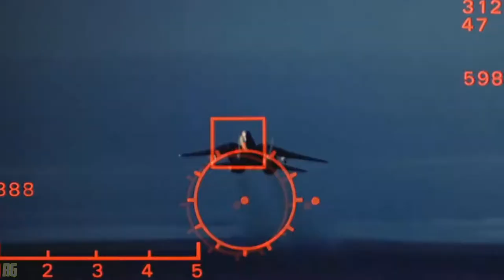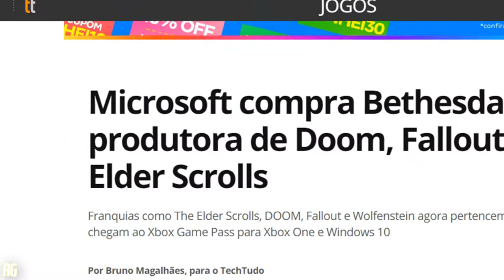JOGATINAS NON SENSE T06E16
Até a carica andou caricando por aqui!!

Sources:
0:18 Metal Gear Rising Revengeance Main Menu Theme
0:34 Initial D- Running In the 90s
0:41 Team Fortress 2 Soundtrack | Main Theme
1:00 Caramella Girls - Caramelldansen
1:07 Msi- Big Poppa
1:48 Mega Man 8 - Search Man Stage Theme (Ou música da carica)
1:51 Fortnite Default Dance Emote
1:59 Dead or Alive- You Spin Me Right Round
2:44 X-Files Theme
- By Mark Snow
2:46 Spiderman Opening Theme
2:57 Alamander- Hellbent (Check this amazing independent work!/Veja esse incrível trabalho independente!)
3:01 Piano Fantasia- Song for Denise (Synthwave Version)
Origens de cenas e falas:
0:38 Hokuto no Ken (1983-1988)

0:42 Team Fortress 2 (2007-Até hoje)
- Created by/Criado por: Valve
- Character/Personagem: Demoman
- Voice Actor/Ator de Voz: Gary Schwartz
- Owner/Detentora dos Direitos: Valve

1:33 Top Gun (1986)
- Directed by/Dirigido por: Tony Scott, Joseph Kosinski
- Created by/Criado por: Tony Scott
- Owner/Detentora dos Direitos: Paramount Pictures, Skydance Productions, Jerry Bruckheimer Films, Tencent Pictures

2:10 Vídeo de Everson Zoio

2:51 Notícia retirada do site TheEnemy:

2:58 Notícia retirada do site TechTudo